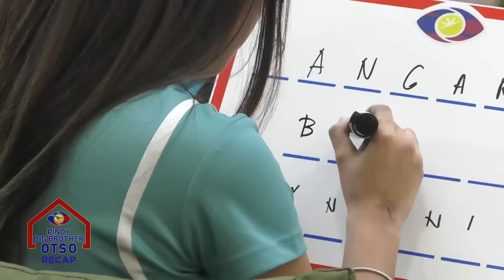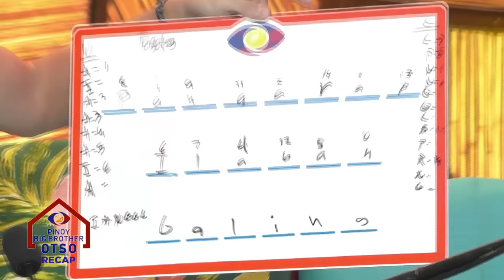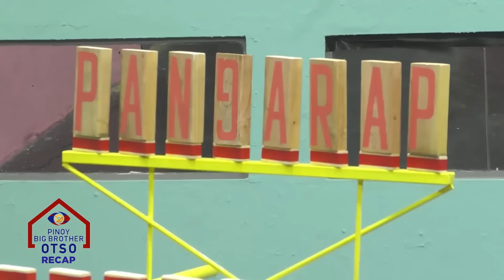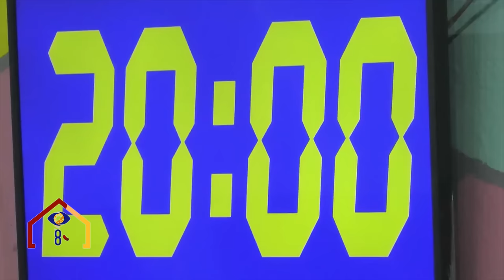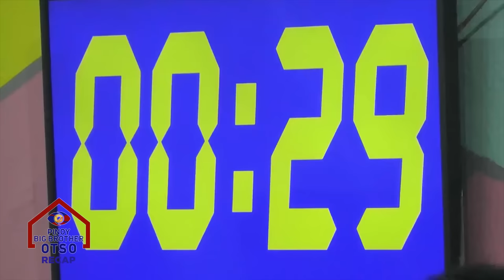PBB OTSO WEEKEND: Rewind | Week 27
Pinoy Big Brother OTSO Weekend Rewind - Week 27
Episodes 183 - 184 | May 18 - May 19, 2019

Tension fills the PBB house as the teen housemates face their biggest battle yet. In hopes of securing a spot in the Big Four, Angela Tungol, Ashley del Mundo, Batit Espiritu, Lance Carr, Sheena Catacutan, and Tan Roncal race to accomplish the Big Jump Challenge. They then put their mental sharpness to the test as they perform the first part of the demanding task. Later, three teens find luck on their side when they move to the second round of the challenge. Find out who among the six determined housemates will emerge victorious.

Andrea Brillantes, Francine Diaz, Kyle Echarri, and Seth Fedelin enter the PBB house with a hidden agenda. As part of their secret task, the Gold Squad tries to convince the teen housemates that they have been chosen as new official housemates. Later, Big Brother gives the teen housemates special gifts. He also divides them into three teams for a special task. The teens then prepare themselves for the twist in their new challenge.